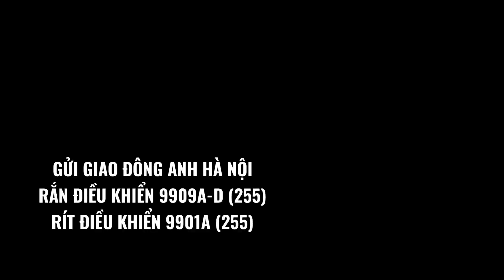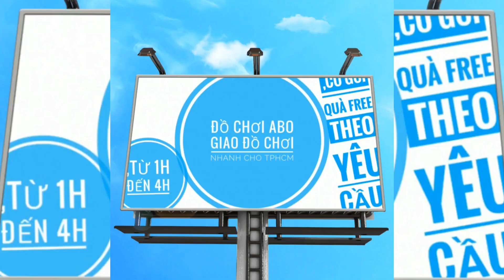GỬI GIAO ĐÔNG ANH HÀ NỘI RẮN ĐIỀU KHIỂN 9909A-D (255) RÍT ĐIỀU KHIỂN 9901A (255) - ABO ĐỒ CHƠI